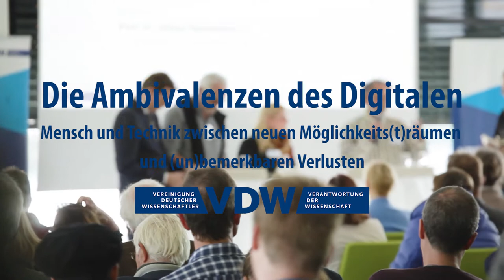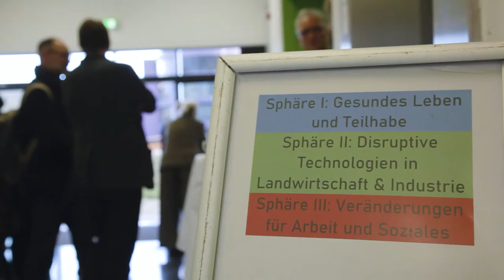VDW-Jahrestagung 2019 - Die Ambivalenzen des Digitalen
"Die Ambivalenzen des Digitalen: Mensch und Technik zwischen neuen Möglichkeits(t)räumen und (un)bemerkbaren Verlusten" war das Thema der VDW-Jahrestagung 2019, die am 10. und 11. Oktober 2019 in der HTW in Berlin stattfand.

Mit dem weltweiten Vormarsch der Digitalisierung sowie der vermehrten Nutzung sogenannter Künstlicher Intelligenz verändert sich auch die Art und Weise, wie wir uns als Menschen und die Welt um uns sehen - auf individueller und gesellschaftlicher Ebene. In welchem Ausmaß und in welcher Form machen wir uns dies überhaupt bewusst und inwieweit wollen wir dies zulassen?

Wie können wir den technologischen Wandel im Globalen
Norden und Süden so gestalten, dass er menschenwürdig
und inklusiv ist? Wie können wir digitale Medien als Werkzeug nutzen und
trotz algorithmischer Logik selbstbestimmt handeln? Und wie kann Digitalisierung so reguliert werden, dass langfristig
die positiven Auswirkungen auf Mensch und Umwelt
überwiegen?
Diese Fragen standen im Zentrum der VDW-Jahrestagung 2019.